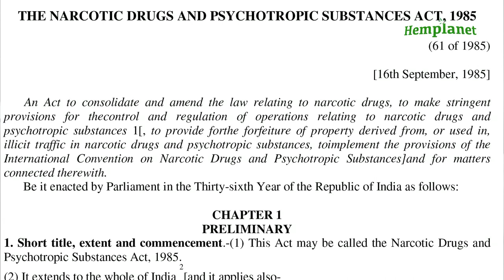Trailer for "Hemp the miracle plant, Saviour of India"